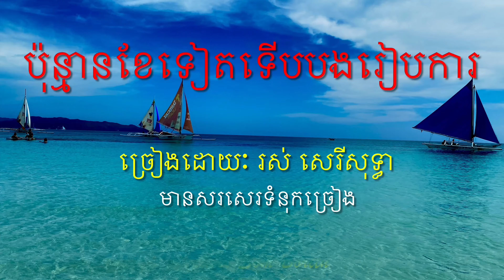*ប៉ុន្មានខែទៀតទើបបងរៀបការ-រស់ សេរីសុទ្ធា|ROS SEREY SOTHEA-មានទំនុកច្រៀង